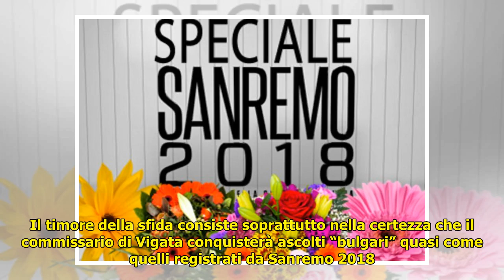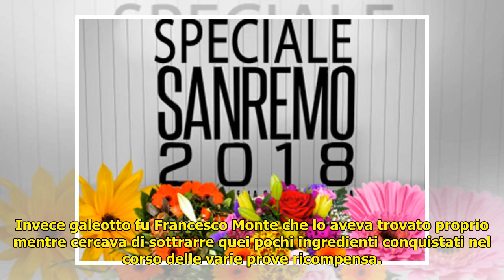Isola 2018 | 13 febbraio 2018 | lotta per il potere tra la Mancini e la Di Benedetto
Isola 2018 | 13 febbraio 2018 | lotta per il potere tra la Mancini e la Di Benedetto Isola 2018 | 13 febbraio 2018 | lotta per il potere tra la Mancini e la Di Benedetto. Nella puntata di questa sera ... ...